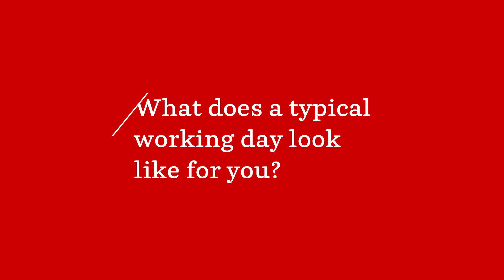Testimonial MSc Marketing Rixt Altenburg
This is a video testimonial of one of the alumni of the Msc Marketing at the University of Groningen, the Netherlands. For more information about the Msc, please